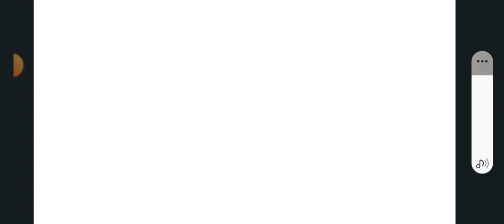Ashima: The Engine Who Conquered the Mountain: Flynn to the Rescue: Saving the Day on Sodor